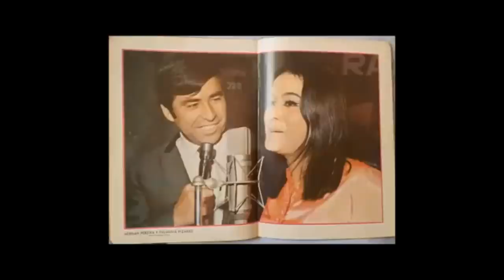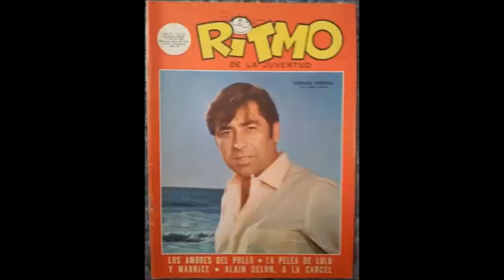A LOS 87 AÑOS MUERE HERNAN PEREIRA - ICONO DE LA LOCUCIÓN DE LOS AÑOS 60 EN ADELANTE - 21 -05 -2022